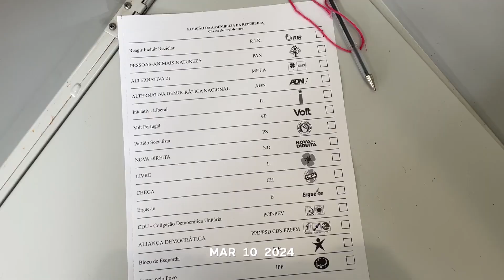march 2024 - one second everyday